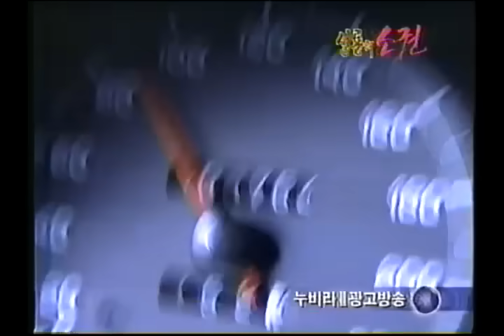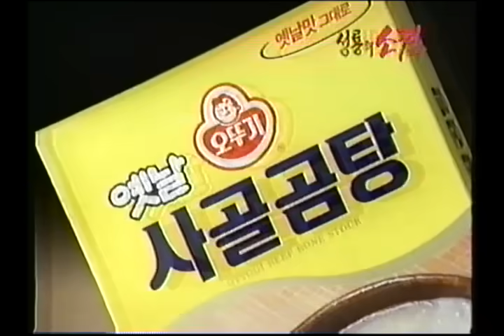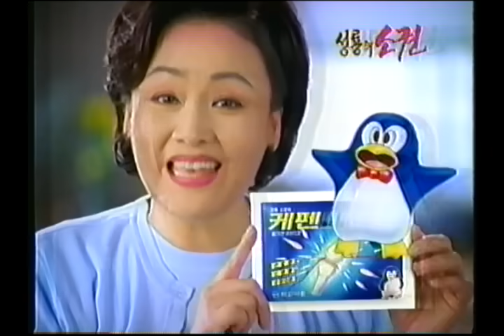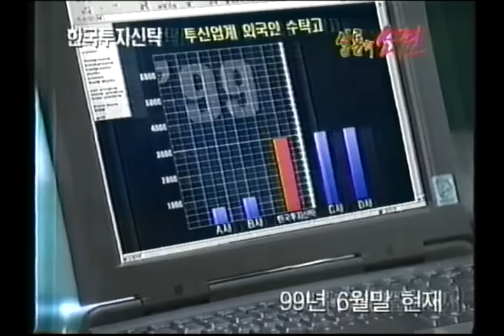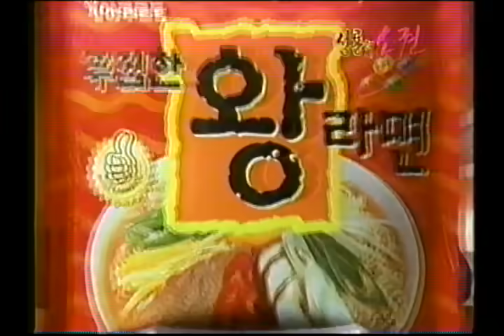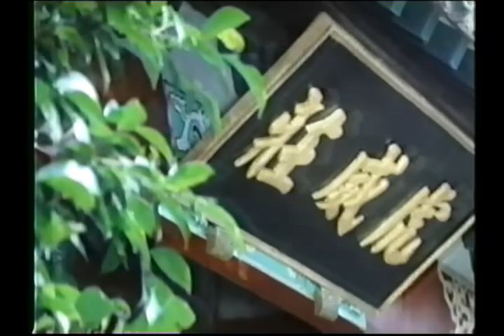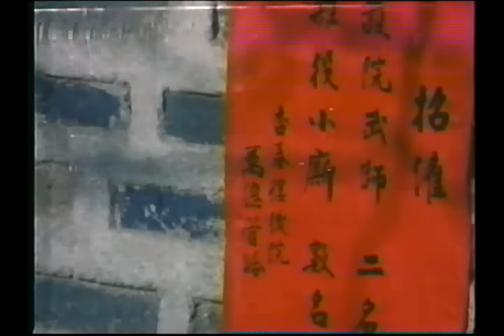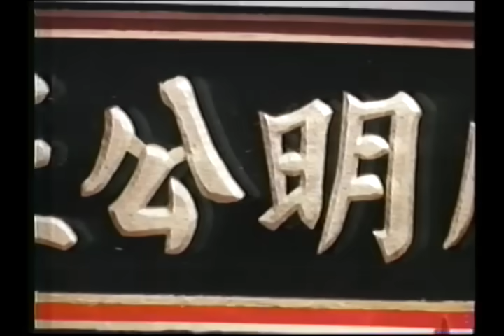소권 - 1977년작 번음 MP4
방영일시 : 서기 1999년 9월 25일 토요일 오전 1시 20분.
진대형 역 : 성룡 홍콩남자배우.
방낭자 역 : 용군아 대만여자배우.
노낭자 역 : 김정란 한국여자배우.